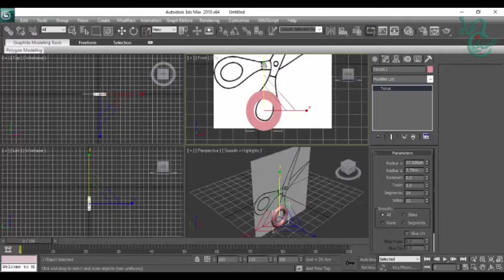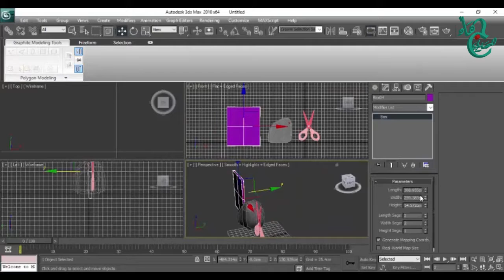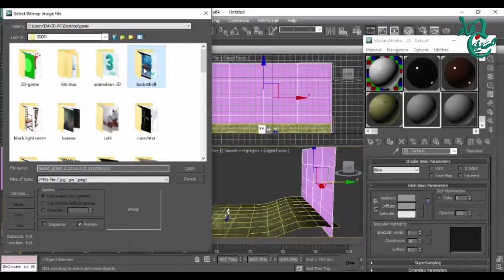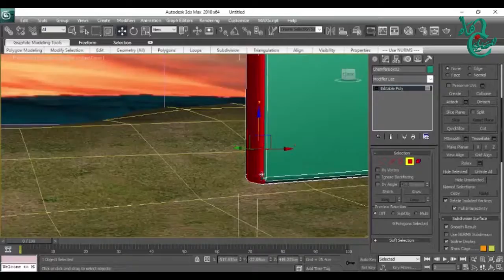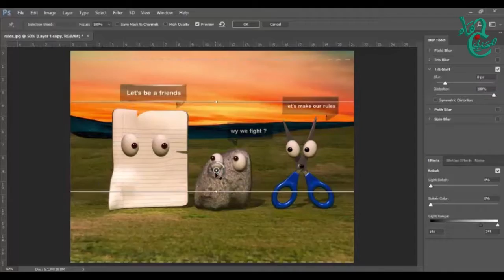★ 3D Speed-art ★ (3ds max , photoshop) #4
* Speed_art VOL.4 *
Behance for Hight quality :